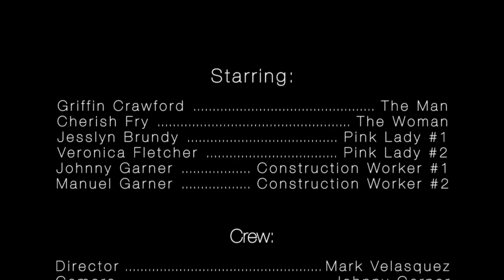Kitties & Titties Calendar 2014 -- Presented by NSFW Magazine -- TV commercial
Love the vintage 80s Reese's Peanut Butter Cups "You got your peanut butter in my chocolate" commercial? Don't know it? Either way this might be the best 30 seconds of your day.

The all new Kitties & Titties 2014 calendar is here! 13-months of your favorite cuddle buds in one tight package. Presented by NSWF Magazine